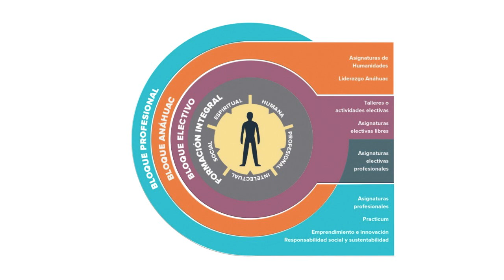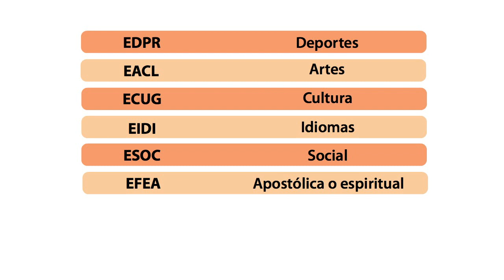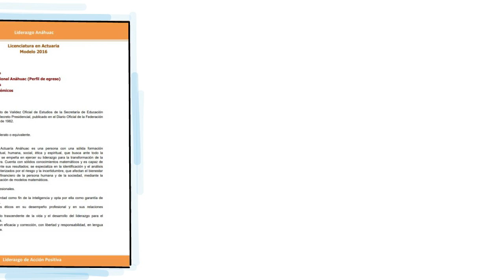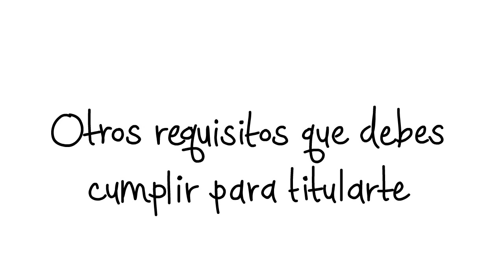Modelo Educativo Anáhuac 2016